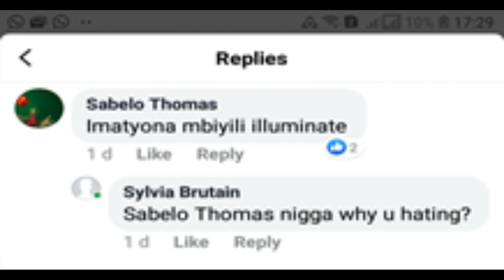ONGWEDIVA ARTIST(AMAZONKIES) EXPOSED !!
DO YOU THINK THEY ARE ILLUMINATI?